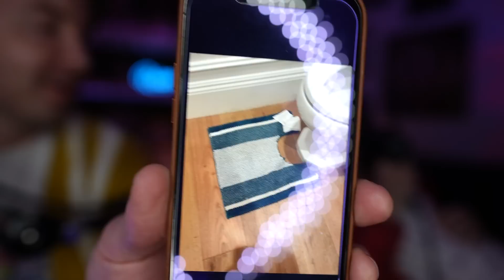Colleen Can't Do Miranda Anymore - RELAX #51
This week Colleen explores her hatred for the way things feel while Erik reflects on how "chill" people think he is. Colleen also has a lot of trouble with a very special guest who stops by.

The episodes come out at 2 am PST every Wednesday on audio streaming platforms and will be released on YouTube within 48 hours of the episode launch.